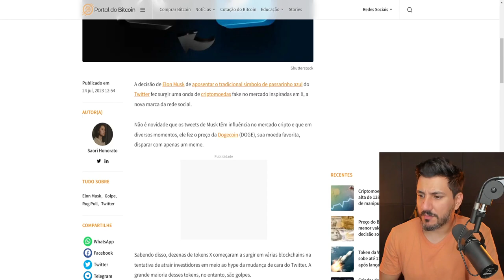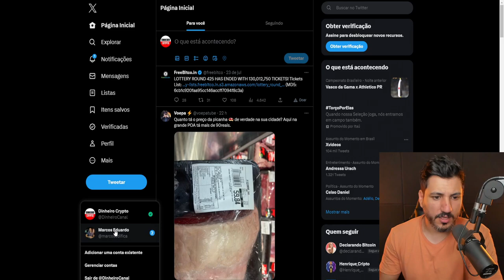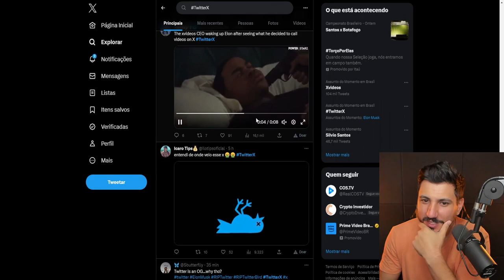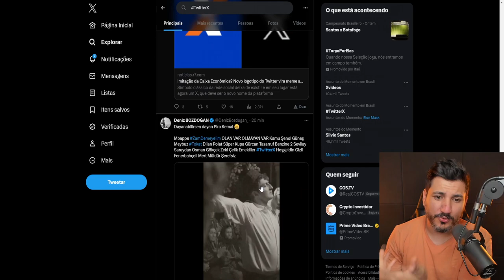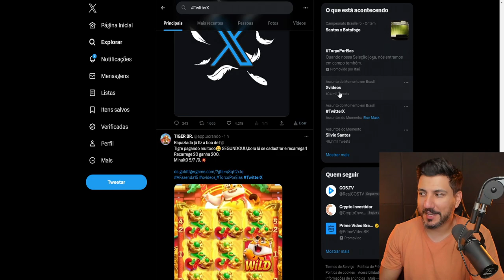CRIPTOMOEDAS SÃO USADAS PELO CRIME